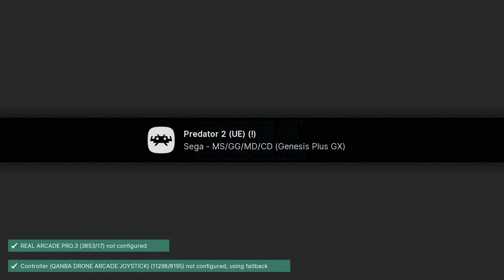Predator 2 (Genesis) Preview Of Upcoming Playthrough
Having just completed the Sega Master System and Game Gear ports of this game, the Genesis version is quite a bit different. Seems like an improvement. The SMS playthrough is already up and the GG playthrough will be up later today.